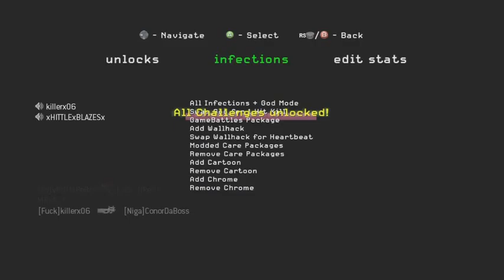mw2 tenth lobby